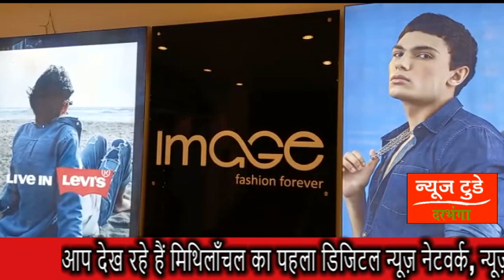NEWS TODAY DARBHANGA 11.10.2022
भव्य शुभारम्भ